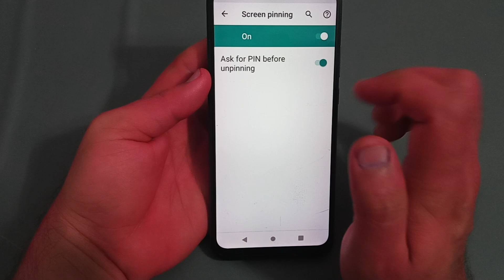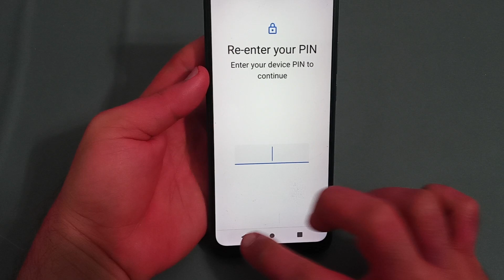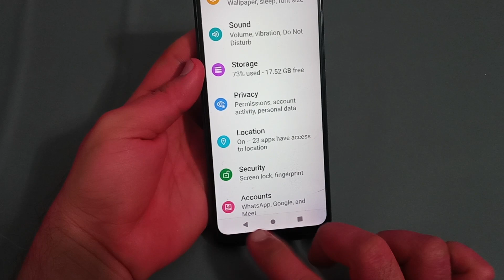how to use screen pinning in LG k42, LG mobile mein screen pinning use Karen